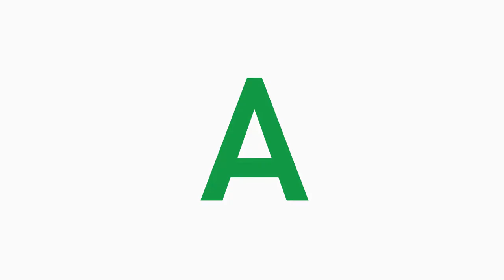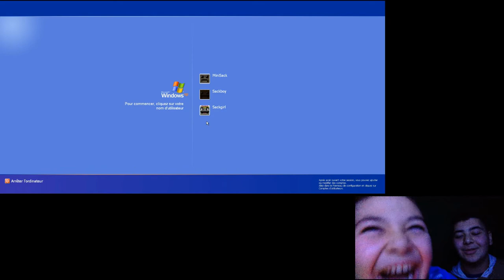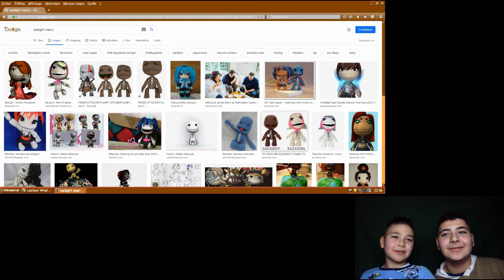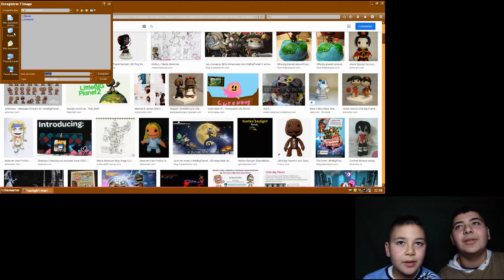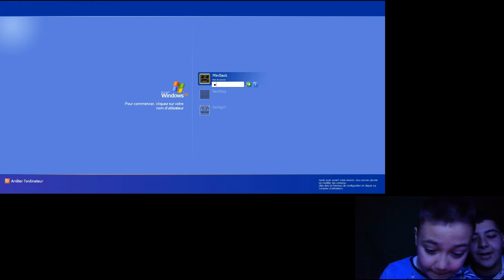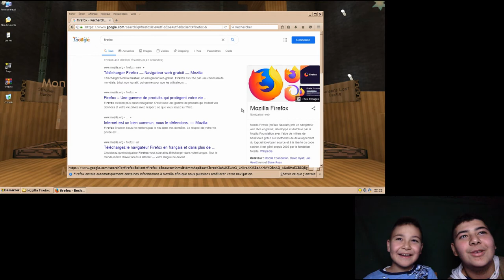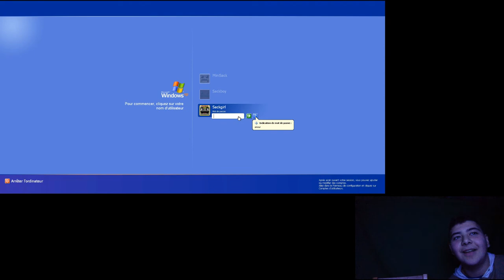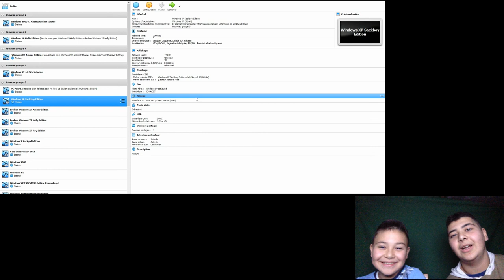Soig Fait Le Con En Testant Windows XP Sackboy Edition !